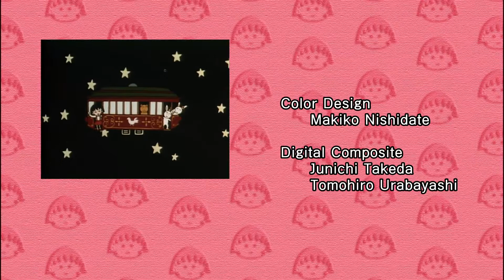Chibi Maruko Chan Eng Dub #808 "Maruko Goes to a Sushi Restaurant" and the other